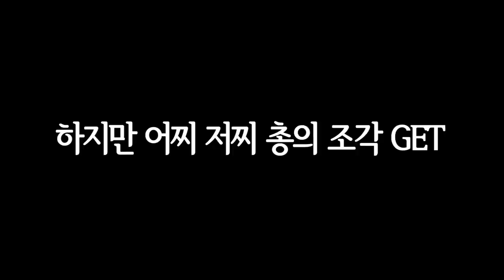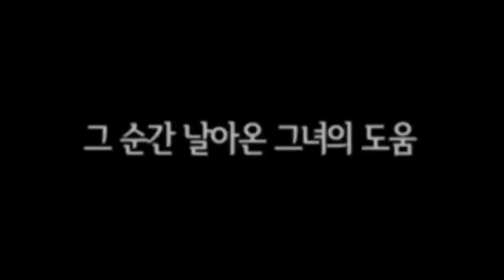(스포주의) 마키마 군단의 등장?! 찐체인소맨과의 배틀 들어갑니다!! [ 마크 체인소맨 최종화 ]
편집 : 크로노

1. 빠놀이 대신 '휴하'로 누구보다 빠르게 인사하기!
2. 욕설 X
3. 상대방 까내리기. 기분 상하게 하는 말들 X
4. 친목질 X - ex) 댓글로 서로 대화, 개인정보 및 신상 물어보기 등등